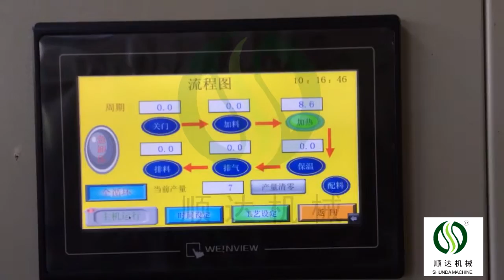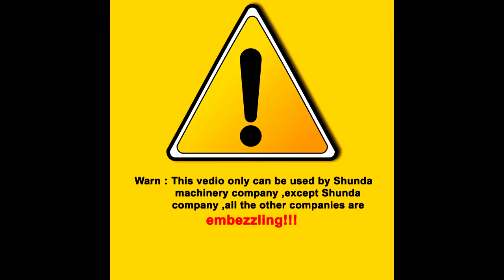eps foam packaging box machine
MAIN FEATURES OF OUR EPS FOAM FORMING MACHINE：
1. It adopts Japan Mitsubshi Corporation PLC with import touch screen. English displaying. Graphical interfaces intelligent control, achieve man-machine conversation.
2. It can carry out full automatic, semi-automatic, middle startup and manual operation.
3. Adopt Taiwan AIRTCA hydraulic system. It is running steadily, small noise, high mould clamping force.
4. Vacuum system increases product shaping speed, shortens the cooling time and reduces product water content.
5. Optimized design is high intensity and high cost performance ratio.
6. It has many kinds of process for heating, cooling, filling and products de-mould etc to suit different EPS products.
7.Perfect fault self-diagnosis and motor protection system guarantee machine safety running.

Sales Manager: Danny Zhang
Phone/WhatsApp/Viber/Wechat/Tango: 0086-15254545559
Skype: zhang.danny2
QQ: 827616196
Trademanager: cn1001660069